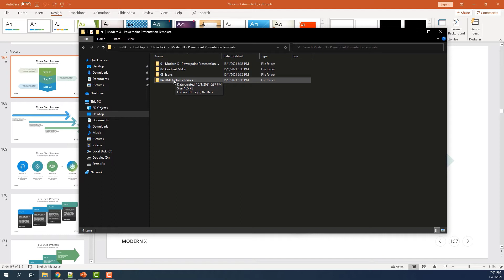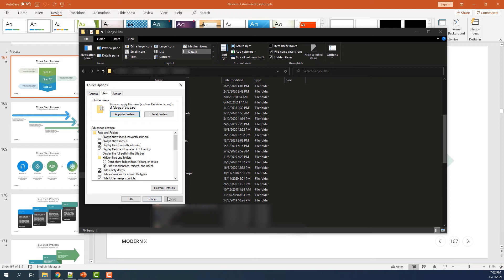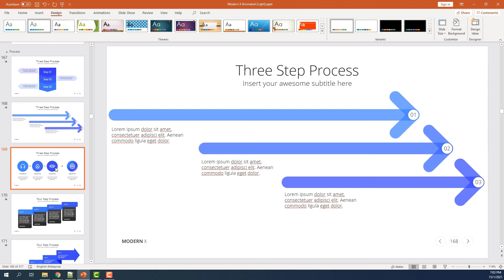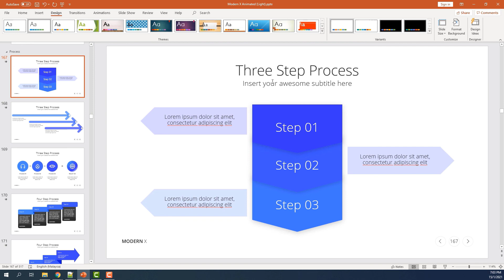How to install XML color schemes into PowerPoint for Windows 10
Learn on how to how to install XML color schemes into PowerPoint for your Windows 10 machine. Color schemes or variants are used in PowerPoint to easily change color of your slides for your entire presentation. We will be learning on how to load external XML color schemes to your Powerpoint.

📕 Chapters:
0:00 Introduction
0:17 What is color schemes/variant in PowerPoint?
0:41 How to install external XML color schemes into PowerPoint
3:04 Modern X Template

🎓 Our mission:
We design beautiful and easy-to-use multipurpose presentation templates so that you can create your own stunning presentations for your audience. Check out some of our template that will help you make PowerPoint, Keynote and Google Slides presentations easy and elegant like never before.